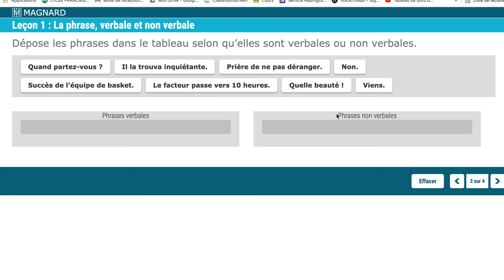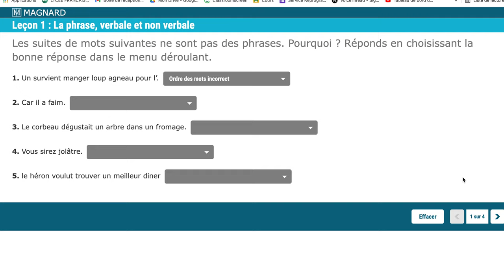Phrase verbale ou non / exercice complémentaire